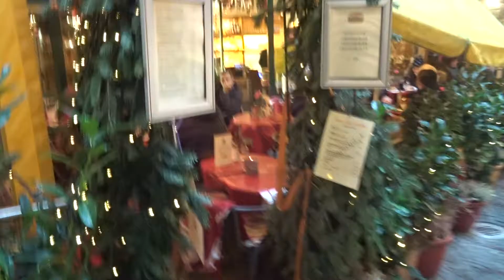angoli di Salisburgo